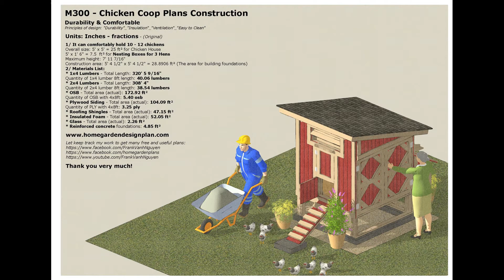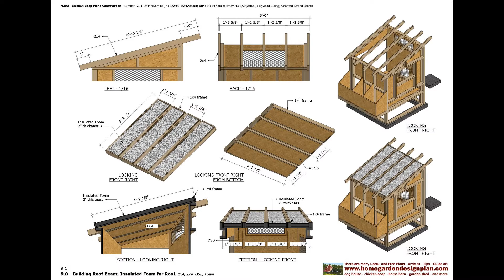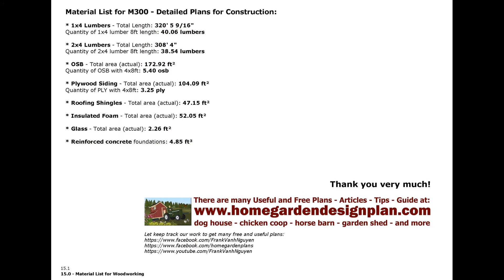M300 - FREE DOWLOAD - Chicken Coop Plans Construction - 0121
Principles of design
Durability & Comfortable
"Durability"_"Insulation"_"Ventilation"_"Easy to Clean"
It can comfortably hold 10 - 12 chickens
Units: Inches - fractions - (Original)
Overall size: 5' x 5' = 25 ft² for Chicken House
5' x 1' 6" = 7.5 ft² for Nesting Boxes for 3 Hens
Maximum height: 7' 11 7/16"
Construction area: 5' 4 1/2" x 5' 4 1/2" = 28.8906 ft² (The area for building foundations)
Units: Millimeters - decimal - (Converted)
Overall size: 1.52 m x 1.52 m = 2.32 m² for Chicken House
1.52 m x 0.46 m = 0.7 m² for Nesting Boxes for 3 Hens
Maximum height: 2.42 m
Construction area: 1.64 m x 1.64 m = 2.68 m² (The area for building foundations)